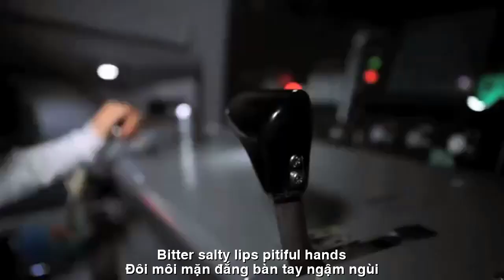[FULL HD]CALI TÌNH CỜ TA GẶP LẠI NHAU||DAN HOANG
ĐẾN VỚI
NHÀ THƠ DAN HOANG CALI
TÁC PHẨM:CALI TÌNH CỜ TA GẶP LẠI NHAU
THƠ:DAN HOANG

CỐ NHÂN
Tình cờ ta lại gặp nhau,
Nhìn nhau thấy cả nỗi đau trong lòng?
Dặn lòng thôi nhớ đừng mong,
Mà sao con mắt lưng tròng xót xa.
Quay đầu cứ ngỡ đã xa,
Quay lưng tưởng những bước qua cuộc đời.
Ai ngờ tình đã lìa đôi,
Một trời vương vấn chơi vơi tháng ngày.
Nhìn nhau biết nói gì đây,
Đôi môi mặn đắng bàn tay ngậm ngùi.

ENGLISH TRANSLATION
TRY'S
By chance we met again,
Seeing each other see the pain in their hearts?
Tell your heart to stop remembering, don't expect,
But why are the back eyes pitiful.
Turning my head thinking it was far away,
Turn your back to think about the steps through life.
Who would have thought that love had parted,
A lingering sky playing with days.
Look at each other, what can I say?
Bitter salty lips, pitiful hands.
Dan Hoang
Beach Street, 07/06/23
Đường liên kết của video